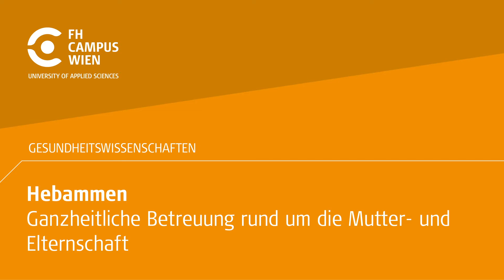Das Hebammen-Studium | FH Campus Wien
Hebammen - Ganzheitliche Betreuung rund um die Mutter- und Elternschaft
Hebammen sind während und nach der Geburt wichtige Vertraute für Mutter und Familie. Als autonome Expert*innen arbeiten sie meist in interprofessionellen Teams und beantworten offene Fragen von der Familienplanung bis zum Abstillen des Kindes. Das wissenschaftlich fundierte Studium an der FH Campus Wien mit hohem Praxisanteil bereitet dich ideal auf den Beruf als Hebamme vor.

00:08 Einleitung
00:15  Was machen Hebammen?
01:35 Das Hebammen-Studium

► Unsere Studierenden erzählen euch mehr über die einzelnen Studiengänge auf whatchado

Mit über 8.000 Studierenden ist die FH Campus Wien die größte Fachhochschule Österreichs. In den Departments Angewandte Pflegewissenschaft, Applied Life Sciences, Bauen und Gestalten, Gesundheitswissenschaften, Soziales, Technik sowie Verwaltung, Wirtschaft, Sicherheit, Politik steht ein Angebot von mehr als 60 Bachelor- und Masterstudiengängen sowie Masterlehrgängen in berufsbegleitender und Vollzeit-Form zur Auswahl. Zur FH Campus Wien gehören sechs Standorte in Wien und fünf weitere Kooperationsstandorte. Die FH Campus Wien setzt sich für Nachhaltigkeit ein und ist Gründungsmitglied im Bündnis Nachhaltige Hochschulen.